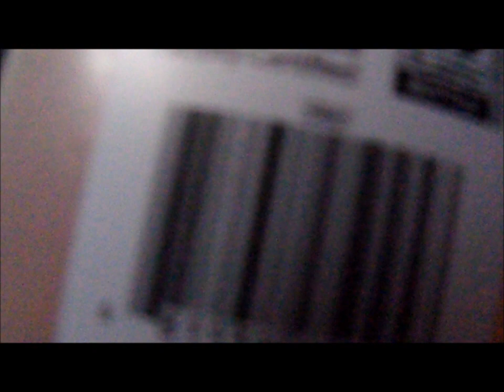Throw Up Prank On Boyfriend....